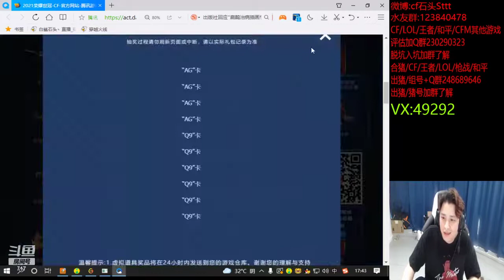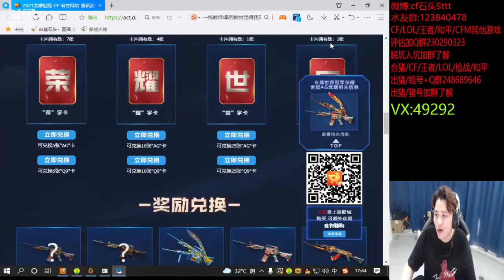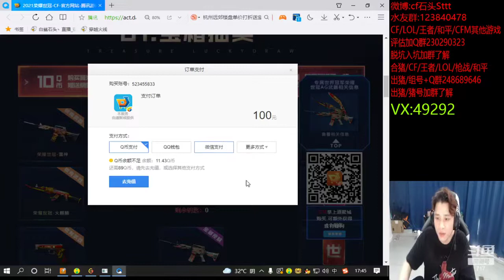cannot be compared, many officials see this car and frown. Tan Dung - mild019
mild019
cannot be compared, many officials see this car and frown. Tan Dung